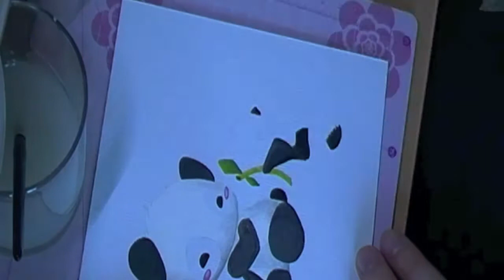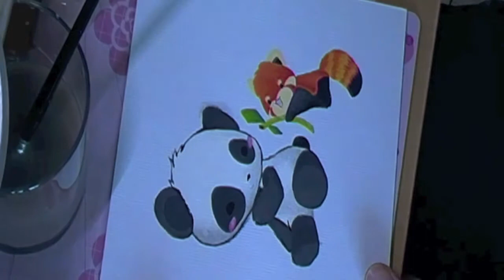Speed Painting Panda Love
Speed Painting of an adorable Panda Love Picture that I did today :)

Price: €12
Postage: €3 anywhere in the world

PM me if you'd like to purchase :)

FAQ:
Q: What paint/paintbrushes do you use?
A: All my paints are acrylic, they are a 'docrafts' brand. Similar ones are Craftsmart paints. My brushes are really cheap synthetic brushes in sizes 000, 0, 2, 4.

Q: What did you paint on?
A: A 1mm canvas board. You can purchase those in art stores.

Q: How long did this take?
A: About 2-3 hours to complete.

I do not own this design. I have permission to re-paint it.
Full credit is given to the owner of this design.